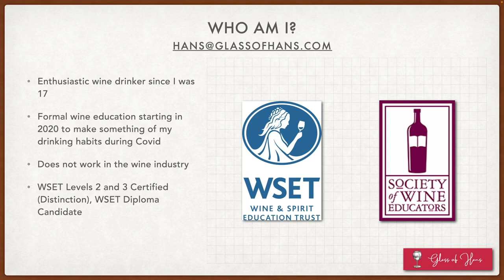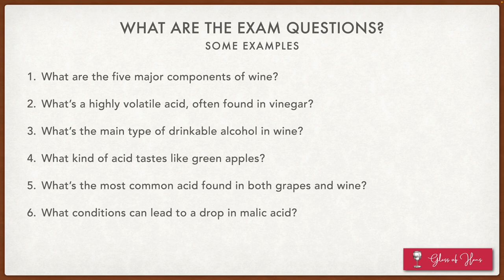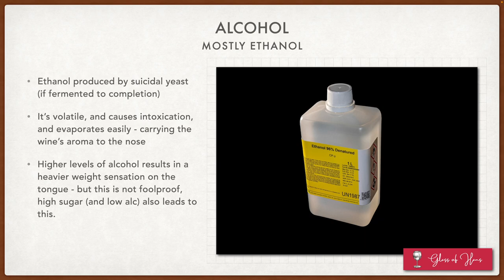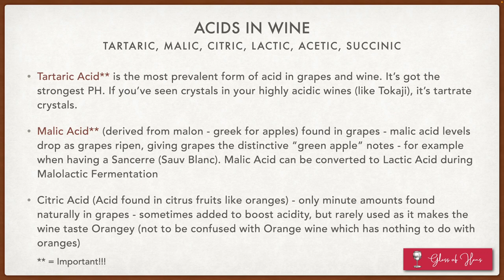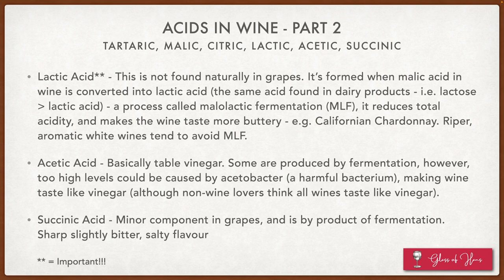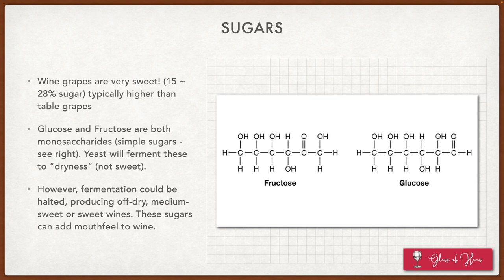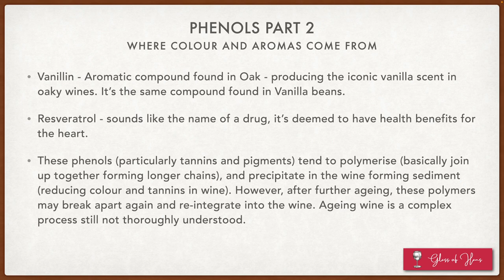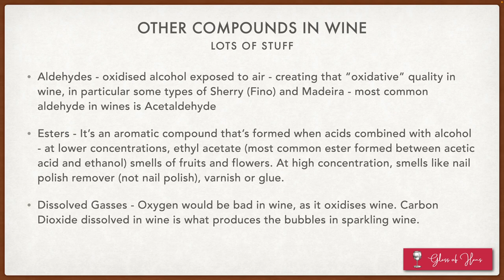Certified Specialist of Wines (CSW) Study Sprint - Chapter 1 - Wine Composition & Chemistry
Part of a 30-Day series of study guides as I prepare for the Certified Specialist of Wines certification exam. Hope this set of videos helps you study for the exam as well!

1. Examples of Exam Questions
2. 5 Major Components of Wine
3. Alcohol - Ethanol
4. Acid
5. Sugars
6. Phenols
7. Other Compounds